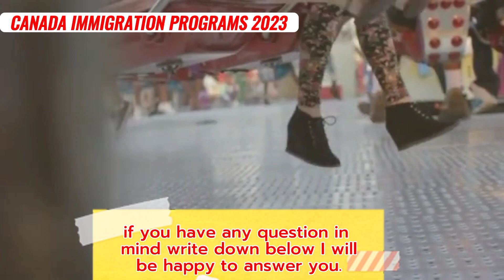Canada immigration programs 2023 IIExpress entry,work permit,visit visa,study visa ,pnp,canada pr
Canada offers several immigration programs for individuals looking to relocate to the country. Some of the main programs include:

Express Entry: This is a points-based system for skilled workers looking to immigrate to Canada. It is used to manage applications for permanent residence under the Federal Skilled Worker Program, Federal Skilled Trades Program, and Canadian Experience Class.

Provincial Nominee Program (PNP): Each province and territory in Canada has its own PNP, which allows them to nominate individuals for immigration to Canada based on their specific labour market needs.

Family Sponsorship: Canadian citizens and permanent residents can sponsor certain family members to come to Canada as permanent residents.

Study Permit: International students can apply for a study permit to study in Canada for a certain period of time.

Temporary Foreign Worker Program (TFWP): For individuals looking to come to Canada for a temporary period of time to work.

Start-up Visa: For entrepreneur and business owners who want to start a business in Canada.

These are some of the main immigration programs offered by Canada. It's worth noting that the eligibility requirements and application process may vary depending on the specific program.

important topics covered in this video:
Canada immigration programs
Provincial Nominee Program (PNP)
Canada study permit
Temporary Foreign Worker Program (TFWP)
Canada start-up visa
Canada immigration eligibility requirements
write top searching keywords for canada immigration programs
Express Entry Canada
Canada immigration programs
Canada study permit
Canada start-up visa
These are some of the most commonly searched keywords related to Canada's immigration programs. It's worth noting that the specific keywords and phrases used by individuals searching for information on Canada's immigration programs may vary depending on their location, language, and specific interests.
write more keywords searching on youtube